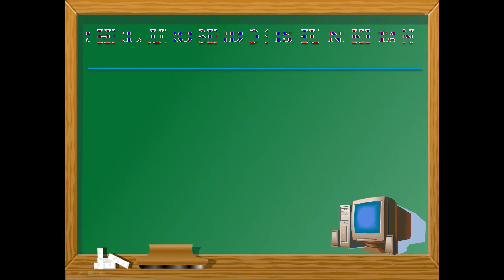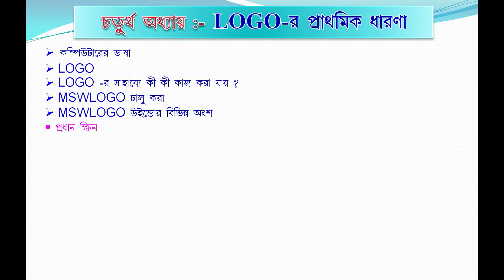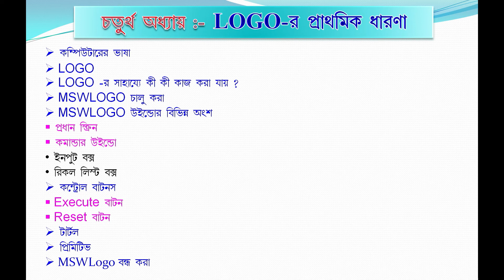Computer class for Std-lll